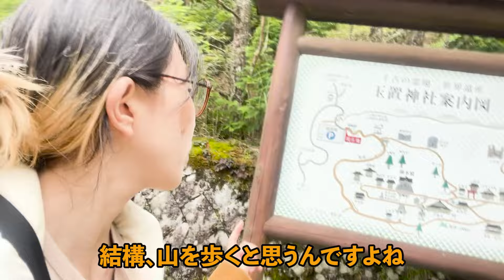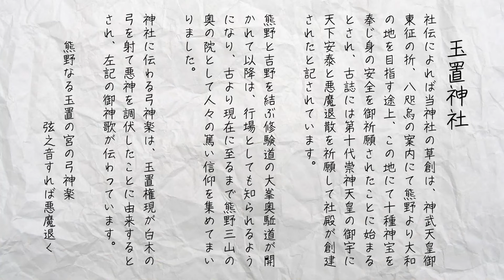【最強パワースポット】玉置神社に行ってみた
※アップロードした動画にも投げ銭が出来るようになりましたー！！
　 Thanksをクリックして活動応援金お待ちしております！

生きづらいけど
生きてやる系シンガーソングライター

【​PROFILE】
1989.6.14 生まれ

【リリース】
▶︎ミニアルバム「ありがとう。」/¥1,500(税込み)
初アルバムBig Bear Rich Recordsから
2014.6.6全国リリース決定！！

▶︎シングル「負けるもんかっ！」/ ¥1,000 (税込)
2015年8月5日(水)全国リリース

▶︎フルアルバム「風見穏香」/ ¥3,000 (税込)
2019年8月8日(木)リリース